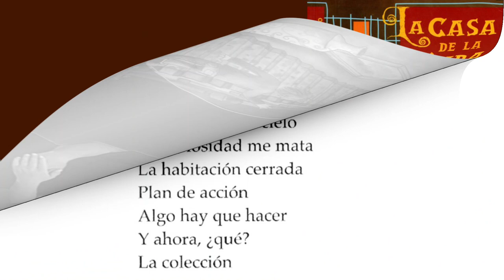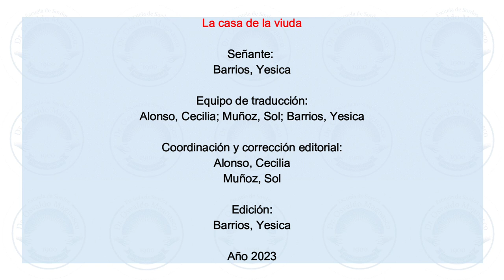La casa de la viuda. Capítulo I "El museo". De Norma Huidobro. Traducción a la LSA